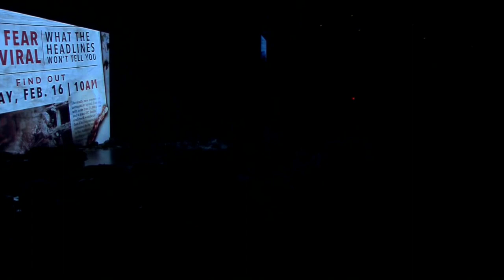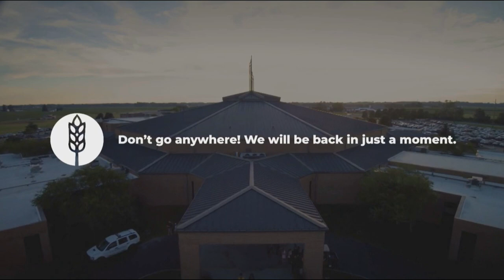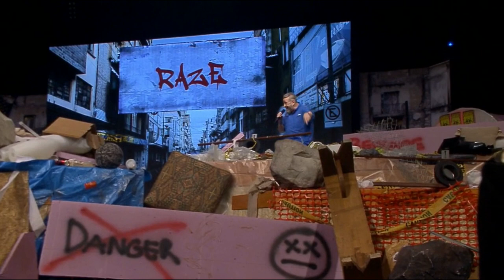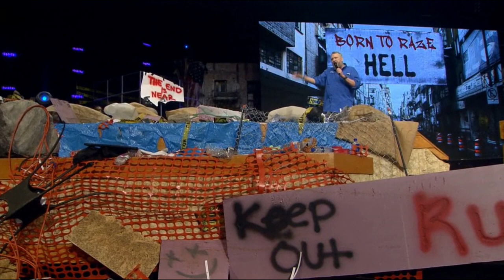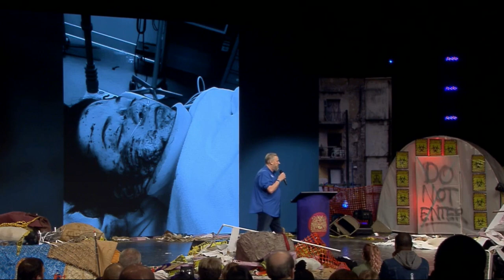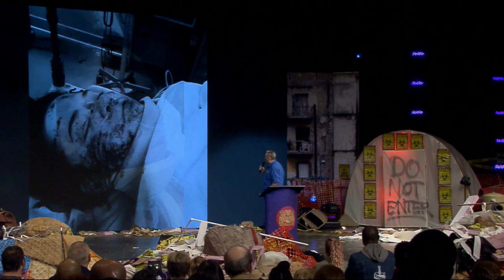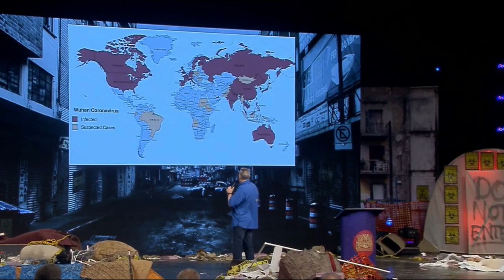Rod Parsley - When fear goes viral: What the headlines won't tell you (part 1)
Christian believers need to replace their fear with faith. Fear and faith cannot co-exist in the same life. And, when we're fearful we are prone to unspeakably bad behavior.

We are called to love God and love people, but we cannot do either when we are fearful. Faith is required for the Church's primary task today: to destroy the works of the adversary in this world. We were born to raze hell, and a spirit of fear renders us useless to do that. Discard fear and embrace faith in God today!